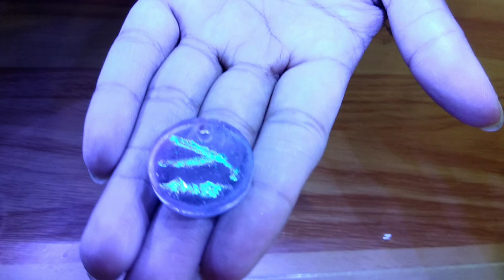DIY Dijes Signo Sodiacal / Efecto Galaxia, Brilla en la Obscuridad 🌌✨♓♒♑♐♏♎♍♌♋♊♉♈⛎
★★SEGUNDO CANAL★★
Arletta Paletta